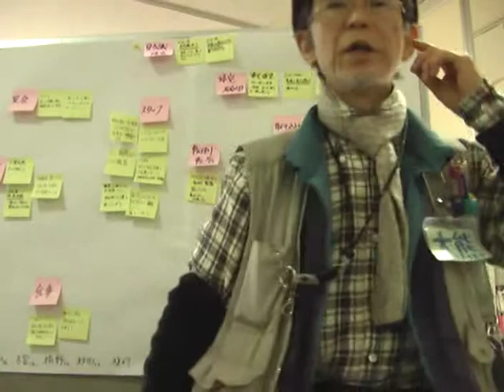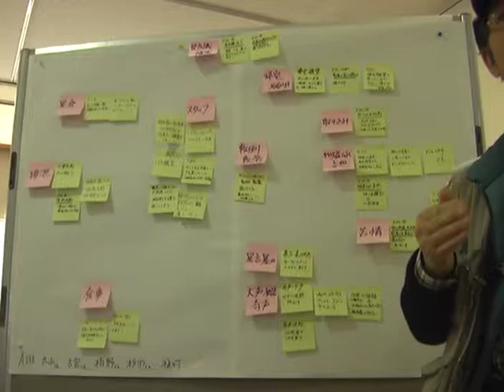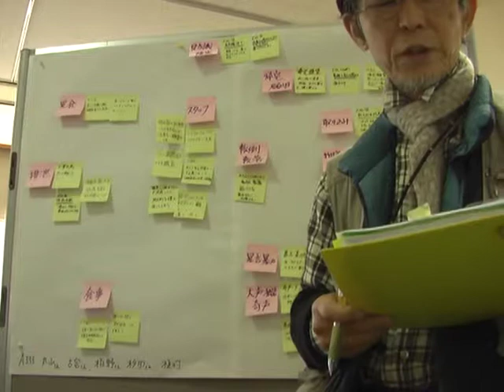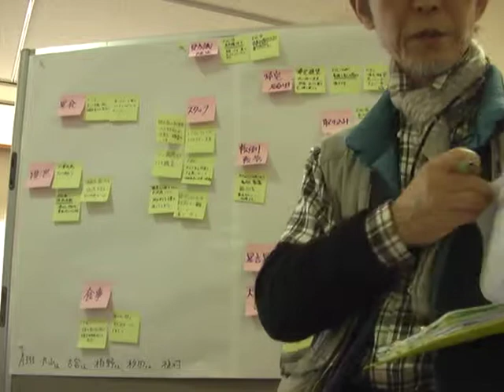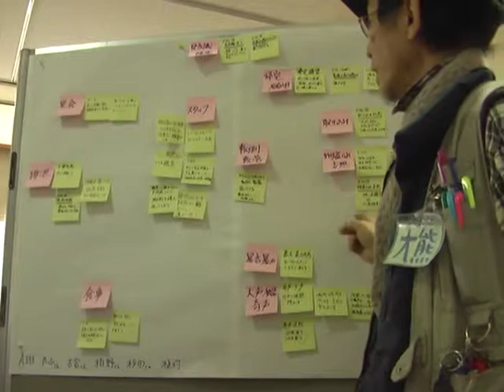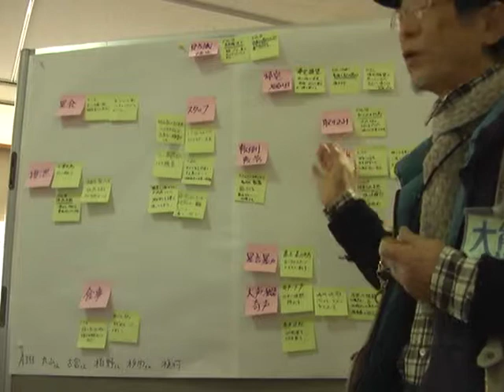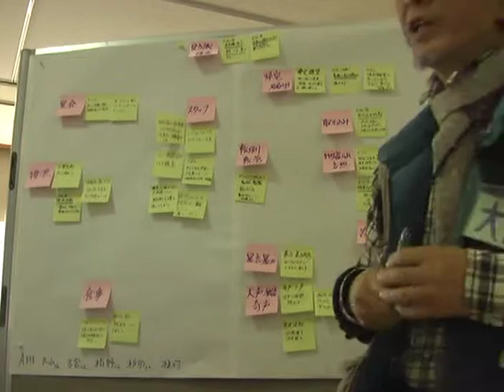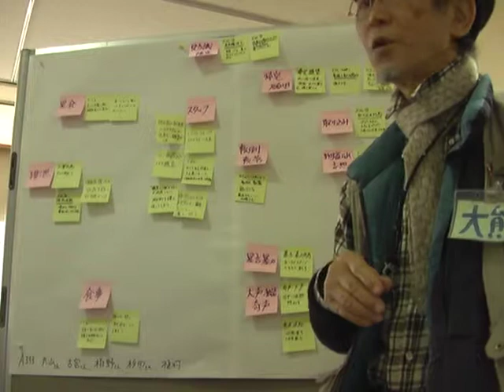【朝礼】全老健実地研修 認知症ケアinライフタウンまび 中間報告 大熊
2013/11/14 朝礼
昨日から三日間、ライフタウンまびで行われている全老健の実地研修・専門実技習得コース、通称Bコース・認知症ケアの2日目朝の中間報告

●2日目の受講生の動き
　2日目は実地研修で無いとできない実習。昨日夕方紹介された担当利用者と半日過ごし、午後に2分間のコミュニケーション場面の動画を撮って皆で振り返る。
●事前レポート課題①　心に残る認知症の人を語る　のレポートを9人分読んで、大熊が一番心に残った文章を読み上げた。
　子供の頃世話してもらった祖母が認知症になって・・・・・
●1日目の事前レポート②を基にした演習で、現場野課題、困っていることをブレーンストーミングで上げてもらったフリップを解説。
　一番困っているのは職員ではなく結果として職員を困らせてしまっている本人だという視点の切り替えが大切。
●　2日目冒頭の「竹内理論を学ぶ」の講義
　水分・食事・排便・運動の基本的生活ケアを生理学の基礎知識に基づいて充実させることが、認知症の症状を取り去る=治すことにつながる。

★紹介した図書
水―介護は水に始まり、水に終わる (自立支援介護ブックレット)

介護の生理学―自立支援介護の実践のために知っておきたい理論と技術